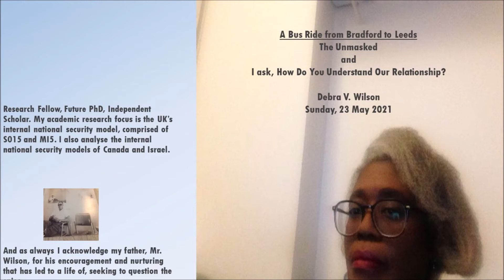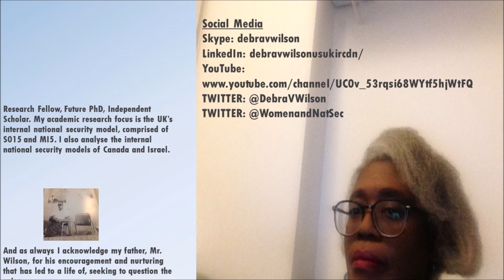A Bus Ride to Leeds & How Do You Understand Our Relationship in the Time of Covid?|Debra V. Wilson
A Bus Ride from Bradford to Leeds and How Do You Understand Our Relationship in the Time of  Covid-19.

Saturday, 22 May 2021, I took a double decker bus from Bradford to  Leeds. Both levels of the bus were crowded. There were people standing.  In the area of the bus which I sat the windows did not open.  Some people complaining about being hot took off their masks.

In this time of Covid-19, I asked of the people who removed their masked in the crowded, unventilated space, how do you understand our relationship?

Here is the link to current UK government rules and regulation to the Covid-19.:
Guidance (COVID-19) Coronavirus restrictions: what you can and cannot do(Published 29 March 2021 Last updated 21 May 2021)